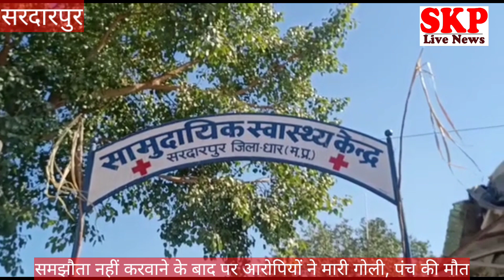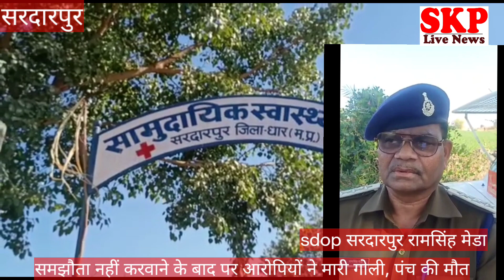रिंगनोद।विवाद का मामले में समझौते से मना करने पर पंच की हत्या,2 आरोपी गिरफ्तार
सरदारपुर टीम skp
धार।  धार जिले के रिंगनोद  के ग्राम मउडी में आपसी रंजिश को लेकर एक व्यक्ति की गोली मारकर हत्या कर दी । दरअसल मृतक बाबूलाल गांव का पंच होने के कारण आपसी निपटारा करते रहता था, लेकिन एक नाबालिग युवती के मामले में निपटारा नहीं करवाने के कारण आरोपियों ने सोमवार रात करीब 10 बजे के आसपास गोली मारकर  हत्या कर दी। घटना की सूचना मिलते ही रिंगनोद पुलिस मौके पर पहुंचे एवं घायल व्यक्ति को तुरंत सरदारपुर के प्राथमिक स्वास्थ्य केंद्र पर  ले जाया गया जहां डॉक्टरों ने उसे मृत घोषित कर दिया। पुलिस ने मर्ग कायम कर २ आरोपियों को गिरफ्तार कर लिया ही वही १ आरोपी अभी भी आरोपी अभी फरार है पुलिस ने फरार आरोपी की तलाश शुरू कर दी है वही 302 के तहत प्रकरण पंजीबद्ध कर लिया है पुलिस के द्वारा अनुसंधान जारी है।
Byte sdop रामसिंह मेडा
सरदारपुर एसडीओपी राम सिंह  मेडा ने बताया कि
 एक राजू पिता जोगडी या गिरवाल है इसका लड़का पोर्शिया की नाबालिग लड़की को  7 माह पूर्व भगा कर ले गया था उसी प्रकरण में राजू का भी नाम उस प्रकरण में था राजू ने अपनी जमानत हाईकोर्ट से करवा ली यह चार-पांच दिन पूर्व बाहर आया रवि जो अभी भी फरार है ।
यह बाबूलाल मृतक से समझौता करवाना चाहता था इस प्रकरण में तुम पढ़कर समझौता करवा दो बाबूलाल ने समझौता करवाने से मना कर दिया था कि मैं तुम्हारे प्रकरण में पढ़ना नहीं चाहता हूं इसी बात को लेकर राजू और समीर ने अपने साथियों के साथ कल रात्रि में बाबूलाल के घर जाकर गोली मार दी जिससे उसकी मृत्यु हो गई राजू और समीर को पुलिस ने राउंडअप कर लिया है प्रकरण पंजीबद्ध कर लिया गया है अनुसंधान जारी है